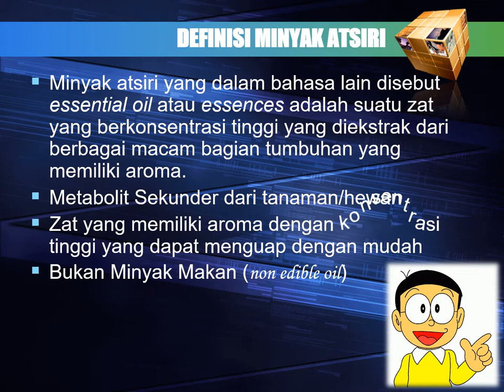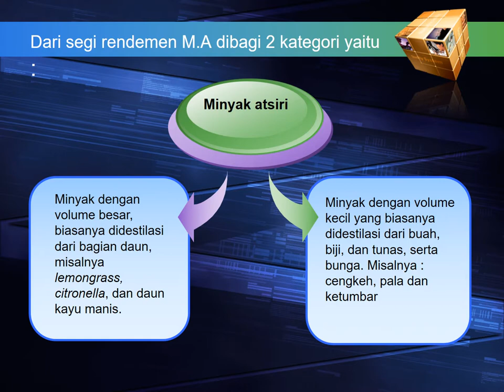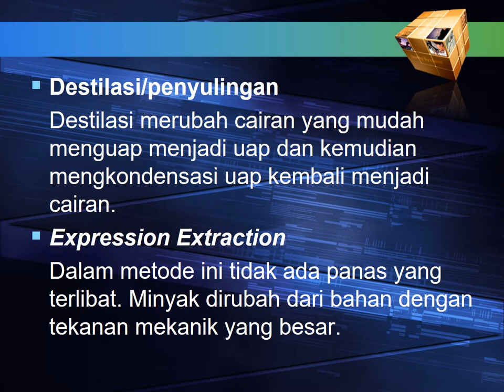MInyak Atsiri I Essential Oil I Minyak Menguap I Minyak Eteris Pada Mata Kuliah Farmakognosi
Tugas mata kuliah farmakognosi mengenai minyak Atsiri atau essential Oil atau  Minyak Menguap atau Minyak Eteris Pada Mata Kuliah Farmakognosi.

Penjelasan mengenai definisi minyak atsiri, karakteristik minyak atsiri, dan pemanfaatan minyak atsiri banyak dalam komunitas masyarakat maupun industri.